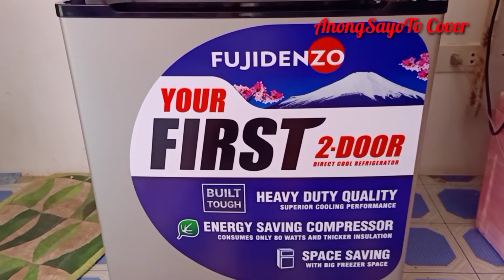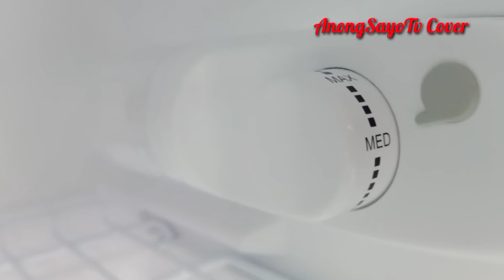Fujidenzo 3.5 cu. ft. Two-Door Personal Refrigerator Unboxing | AnongSayoTv Cover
Hi mga Ka-Annyeong .. I'm uploading anything about Korean Chismis thru AnneyongChika Update, Kpop Song, Korean Drama OST, Personal Vlogs, Tutotrial, Unboxing etc ... If you are new to my channel don't forget to LIKE, SHARE and click the SUBSCRIBE BUTTON and hit the NOTIFICATION BELL for you to be updated on my upcoming videos :)
Thank you ! 감사합니다 내 친구야